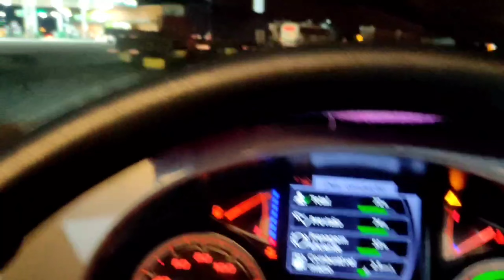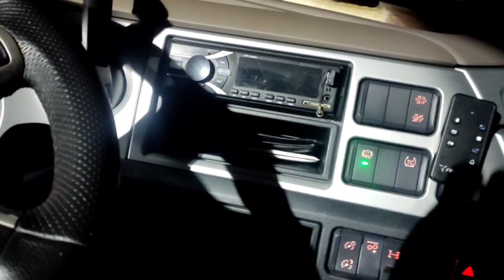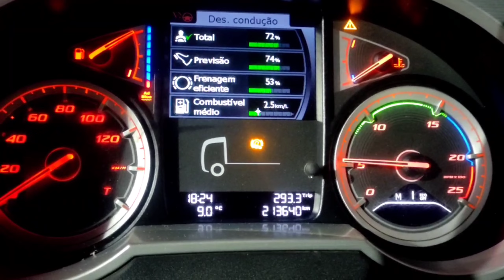ARRANCANDO COM O ASSISTENTE DE PARTIDA EM RAMPA #303